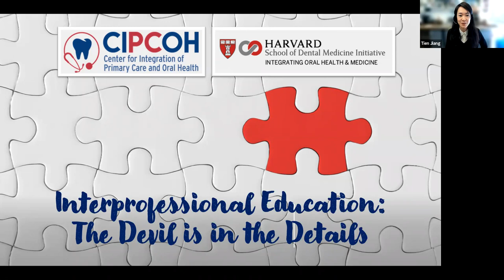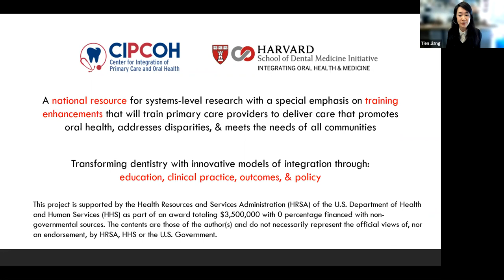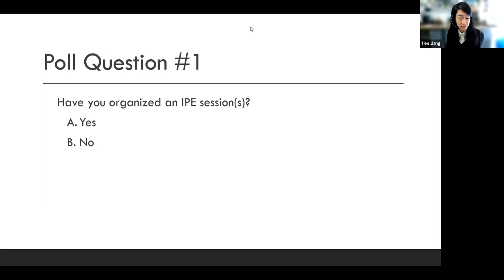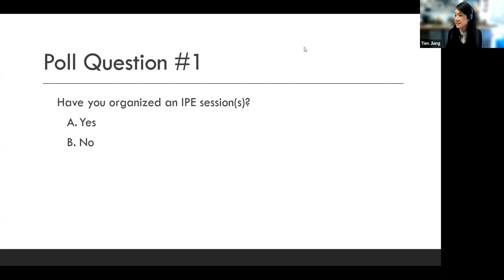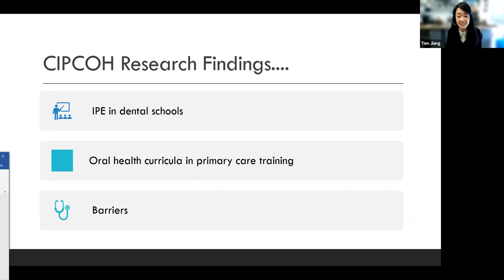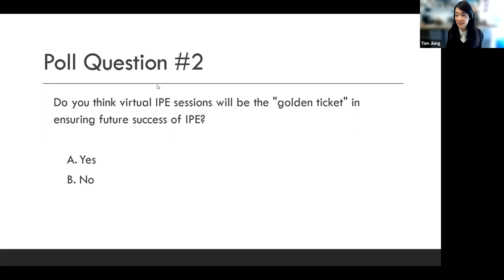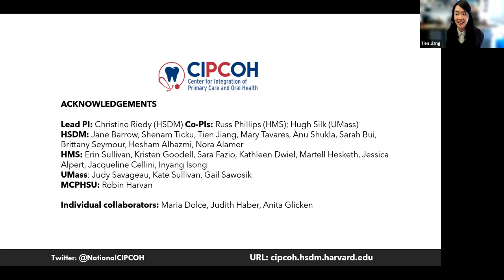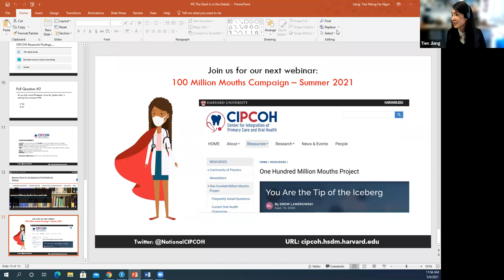CIPCOH Continuing Professional Education | Interprofessional Education: The Devil is in the Details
It’s been a decade since the first interprofessional education collaborative competencies were introduced to health professions education. Since then, educators, students, and patients have experienced great victories in interprofessional education (IPE) and practice. However, despite the best of intentions, IPE has not been realized as envisioned. Why is it so hard to translate intent into action? As they say, “the devil is in the details.” Over the years, the Center for Integration of Primary Care and Oral Health (CIPCOH) has studied the facilitators and barriers to the bilateral integration of primary care and oral health in health professions education. In the third webinar of a four-part CIPCOH series, we will explore challenges faced and overcome in IPE in the context of CIPCOH’s research findings.